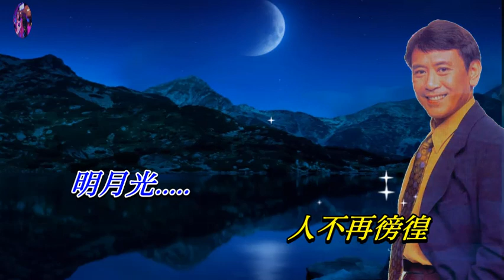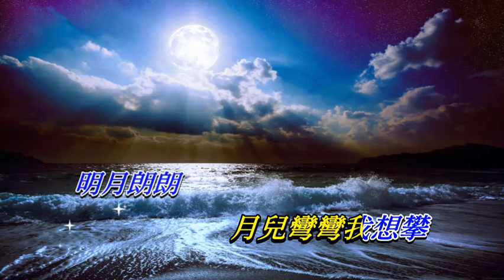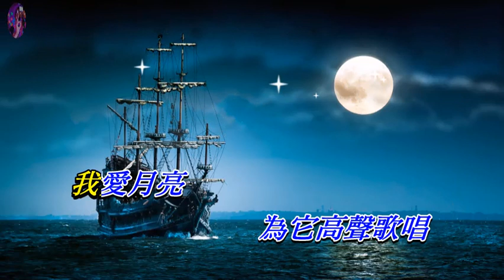月兒彎彎 羅文〈歌手演唱版〉